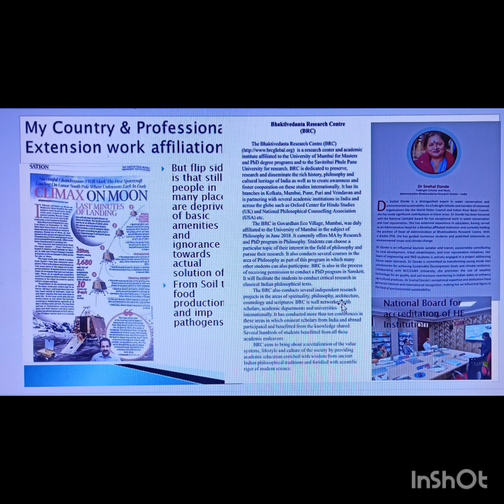Bio Club & STEM Club members orientation and grooming at BCC CUNY for river rejuvenation